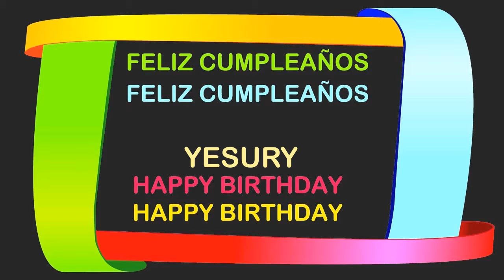Yesury Birthday Postcards & Postales